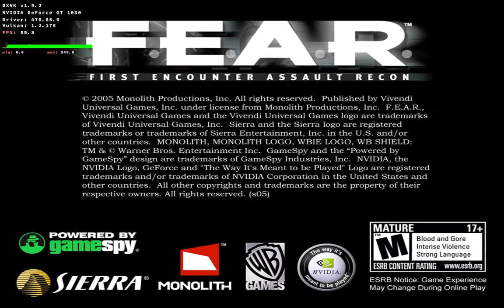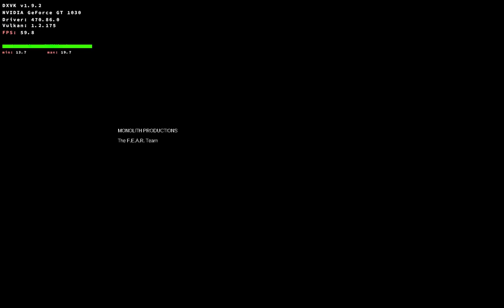SteamBSD or FreeBSD do F.E.A.R. - nuclear explosion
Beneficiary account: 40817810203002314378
Beneficiary Bank: SBERBANK
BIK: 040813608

Metamask: 0x114aB181D26807BdA2A7763e1e37c4D2c438C066